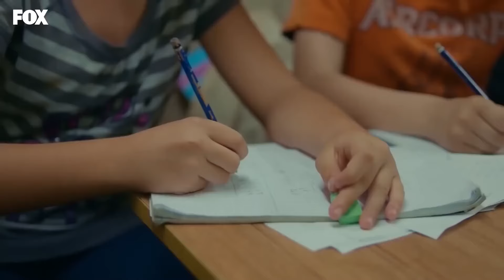توتر ما قبل الامتحان - حكايتنا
توتر ما قبل الامتحان  - صلواتي معكم
(Arabic Dubbed)

MEDYAPIM : انتاج
سيناريو : ايبرو كوجاوغلو- فيردا بارس
المخرج : كوراي كريم اوغلو